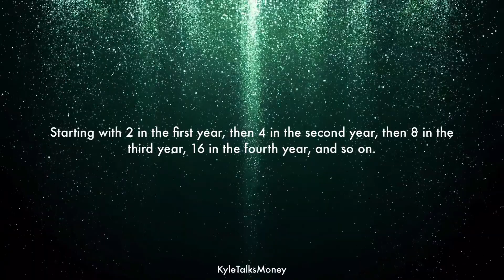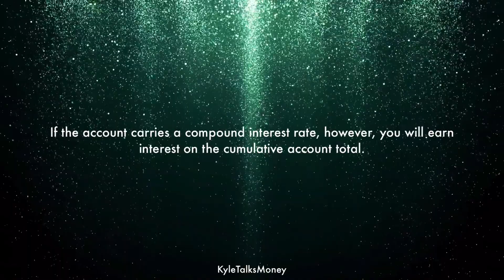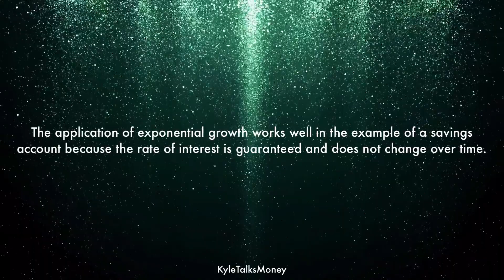What is Exponential Growth? (Explained)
The powerful tool in finance is compound growth. The reason behind this lies in understanding what exponential growth is. Let's talk about it on Kyle Talks Money.